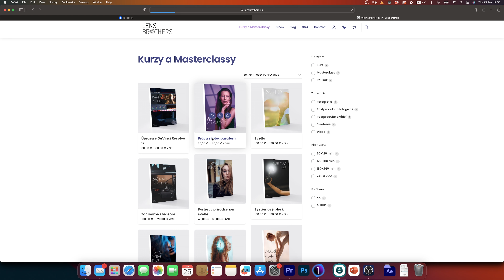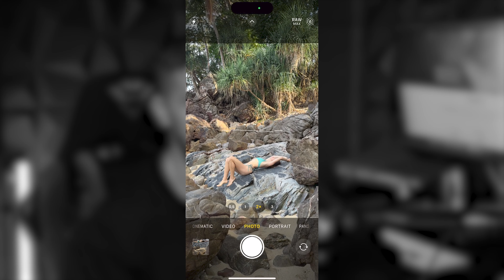Občas si treba dať odstup